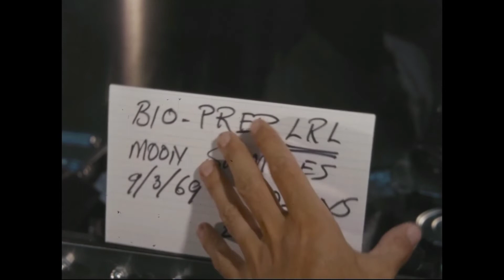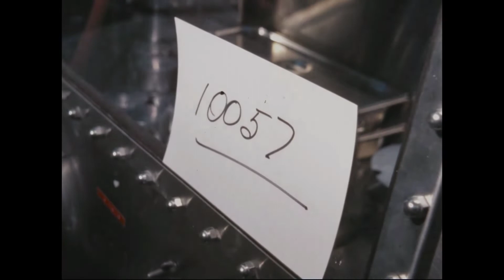Apollo 11 lunar samples analysis - 1969 Nasa footages ( No sound )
Some Nasa silent footages of Apollo 11 lunar sample analysis, Manned Spacecraft Center, September 1969.